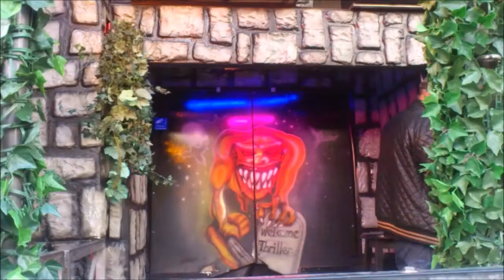Thriller (J. Lemmerman) HD - Amsterdam Voorjaarskermis Dam 2017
Het 3 etage spookhuis Thriller van Jan Lemmerman op de voorjaarskermis op de Dam in Amsterdam 2017. Fahrpreis € 5,-.